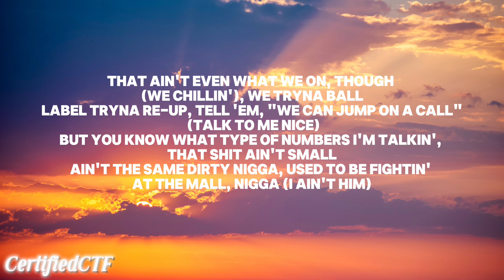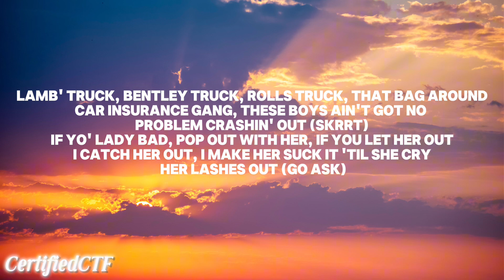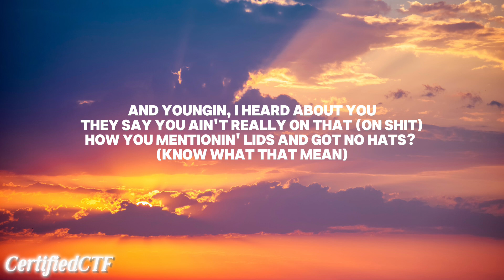Tee Grizzley - Detroit (Feat. 42 Dugg) (Lyric Video)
🎶 Tee Grizzley - Detroit (Feat. 42 Dugg) (Lyric Video) (Lyrics)